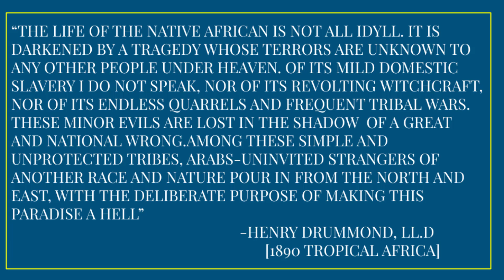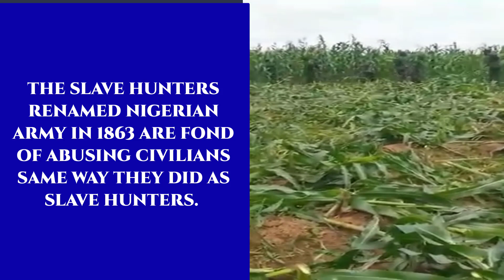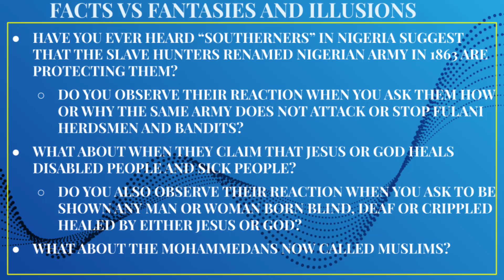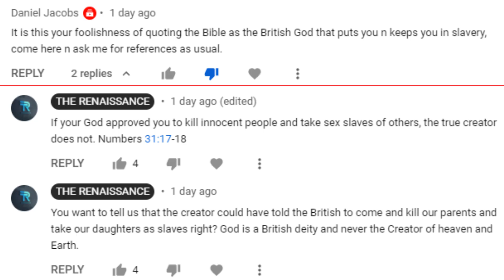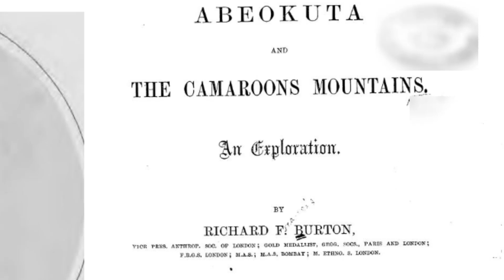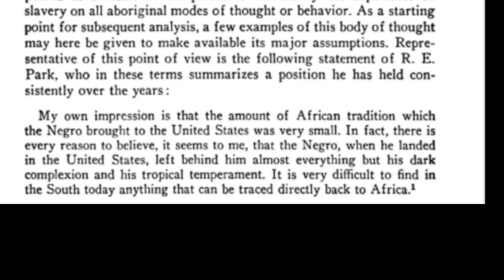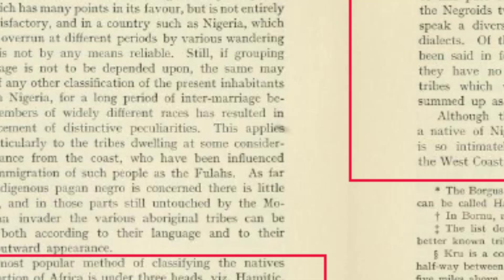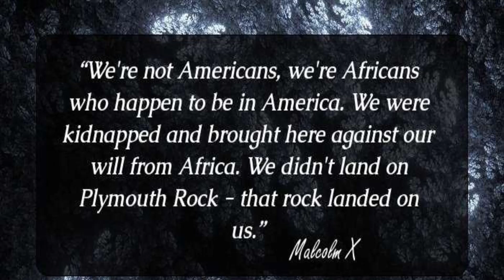Facts vs Fantasies for Negroes-A Reply LE(1)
This is the Limited Edition of a Response Video to a comment from our last video that suggested that if there was Salvation in Either Christianity or Islam, the man stealers in Europeans and Arabs(Including Fulanis and Moors) would never have given them to the Negroes.
The comment says (abridged) From JL Meka
The Renaissance thank you for your videos, I really learned from you and it has since given me a taste for research and investigation.
But I have to admit that when you talk about Christianity you are wrong. Your latest videos testify on this.
The teachings of Jesus Christ have nothing to do with Muhammad in fact in the Bible he corresponds to the definition of an antichrist, and it is not the one who says he is a Christian who really is even Jesus said so (Mt 7:21) and allah have nothing to do with the God of the Jews and the  Christians, the coran said so (Surat 5:18 ; Surat 4 : 171 ; Surat 6 : 101...)
I invite you to read 'The North African Church' by Julius Lloyd published in 1880. You will see that in fact Africa was first Christian in the first century after Christ well before Europe with Constantine, and already, at that time there were already heresies and sects which said they were Christian. Nothing new under the sun
And another from Daniel Jacobs
It is this your foolishness of quoting the Bible as the British God that puts you n keeps you in slavery, come here n ask me for references as usual.
Please note that we did not restrict the full video to Patreon out of a desire to make money but because we observed that the descendants of the slave hunters flag our videos when the full videos are posted openly.

REFERENCES
Moll, H. (1711). Atlas Geographus; Or, A Compleat System of Geography, Ancient and Modern: Containing what is of Most Use in Bleau, Varenius, Cellarius, Cluverius, Baudrand, Brietius, Sanson, &c. With the Discoveries and Improvements of the Best Modern Authors to this Time. Illustrated with about 100 New Maps, Done from the Latest Observations. John Nutt.
Bosman, W. (1705). A New and Accurate Description of the Coast of Guinea, Divided Into the Gold, the Slave, and the Ivory Coasts. Sir Alfred Jones.
Hurd, W. (1799). A New Universal History of the Religious Rites, Ceremonies, and Customs of the Whole World: Or, A Complete and Impartial View of All the Religions in the Various Nations of the Universe: Both Antient and Modern, from the Creation Down to the Present Time... Designed to Form a Complete Family Library... J. Hemingway.
Mockler-Ferryman, A. F. (1902). British Nigeria. Journal of the Royal African Society, 1(2), 160-173.
Herskovits, M. J. (1941). The myth of the negro past.
Smith, W. (1744). A new voyage to Guinea.
Burton, R. F. (1863). Abeokuta and the Camaroons mountains: an exploration (Vol. 1). Tinsley Brothers.
Sale, G., Psalmanazar, G., Bower, A., Shelvocke, G., Campbell, J., & Swinton, J. (1781). An Universal History: From the Earliest Accounts to the Present Time (Vol. 38).
Sale, G., Psalmanazar, G., Bower, A., Shelvocke, G., Campbell, J., & Swinton, J. (1781). An Universal History: From the Earliest Accounts to the Present Time (Vol. 16)